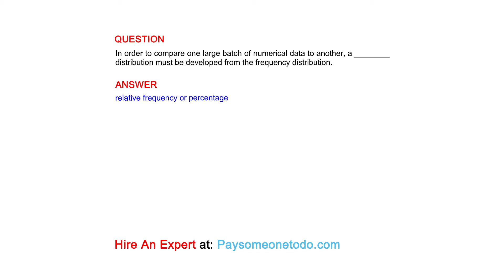In order to compare one large batch of numerical data to another, a ________ distribution must...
QUESTION
In order to compare one large batch of numerical data to another, a ________ distribution must be developed from the frequency distribution.